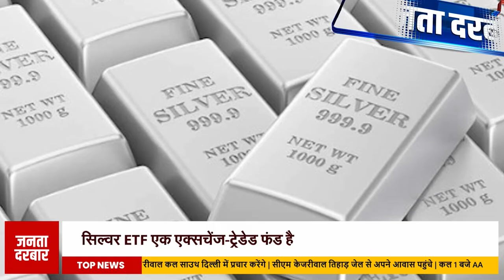चांदी की होगी चांदी भाव इतने बड़े की सोना भी शर्मा जाए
चांदी के भाव आसमान छू रहे है. 16 मई को चांदी ने अपना ऑल टाइम हाई बनाया है. इंडिया बुलियन एंड ज्वेलर्स एसोसिएशन के अनुसार, चांदी 85,700 रुपए प्रति किलोग्राम पर पहुंच गई है. HDFC सिक्योरिटीज के कमोडिटी और करेंसी हेड, अनुज गुप्ता का कहना है कि अगले एक साल में चांदी की कीमत 1 लाख रुपए प्रति किलोग्राम तक जा सकती है.